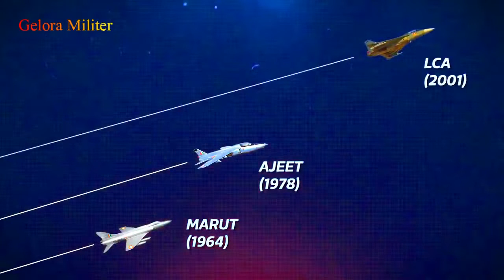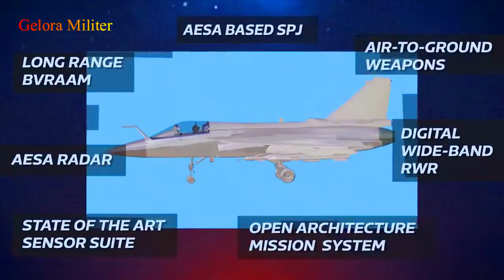Peluang LCA Tejas MK1A Diminati Militer Malaysia dalam Ajang Singapore Airshow 2022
Gelora Militer merupakan channel berita independen yang mengulas informasi terkini terkait dunia militer, opini, dan isu politik dalam dan luar negeri, serta menyajikan peristiwa-peristiwa menarik lainnya yang terjadi di seluruh dunia Internasional.

Light Combat Aircraft (LCA) Tejas saat ini sedang dalam perbincangan hangat di dunia alutsista internasional.
Pasalnya LCA Tejas sendiri menjadi salah satu jet tempur canggih yang sedang dipamerkan pada ajang Internasional.
Jika LCA Tejas sedang mengikuti pameran dirgantara internasional di Singapore Airshow 2022.
Varian tercanggih dari LCA Tejas adalah versi MK-1A yang memiliki kualitas dan deretan teknologi mumpuni
Melansir defence view, disebutkan jika jet tempur Tejas LCA MK-1A memiliki banyak segi kelebihan yang cukup mumpuni.

tejas mk1a malaysia
tejas mk1a
tejas mk1
tejas mk1 radar
tejas india
tejas singapore airshow 2022
tejas mk1 and mk2
tejas mk1 in action
tejas mk 1 vs mk1a
tejas indian fighter jet
tejas in action
tejas in airshow
lca tejas
lca tejas mk1a
lca tejas air show
pesawat lca malaysia
pesawat lca pilihan tudm
tudm malaysia
militer malaysia
singapore air show 2022
gelora militer